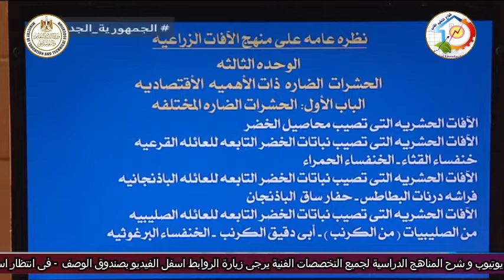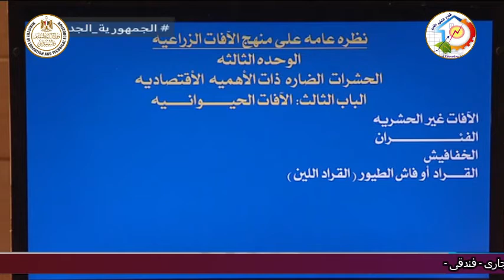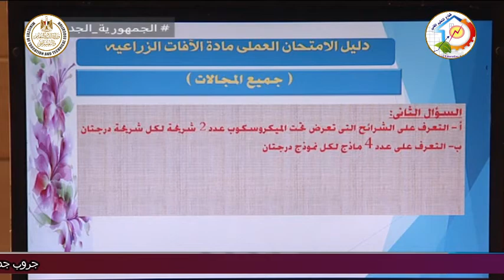التعليم الفنى - التعليم الزراعى - افات زراعية - مقدمة عن المنهج - د وائل السيد متولى